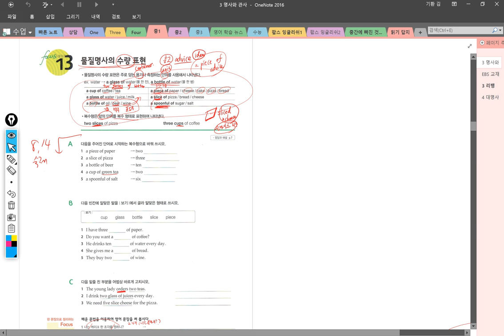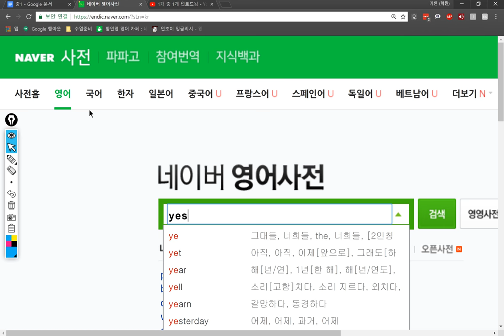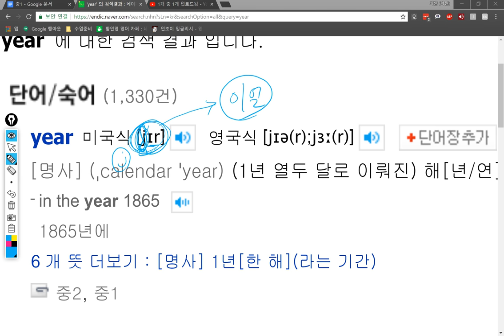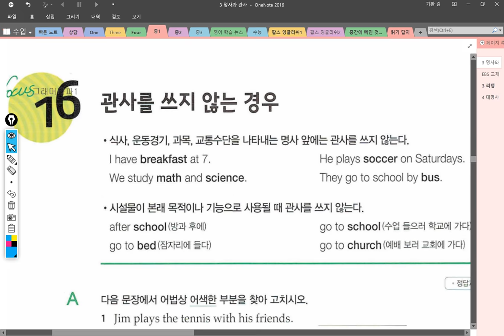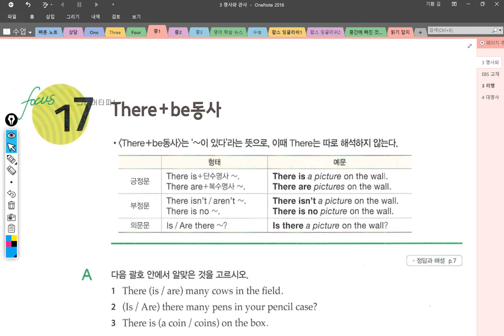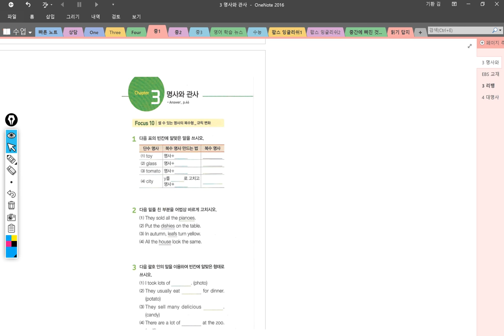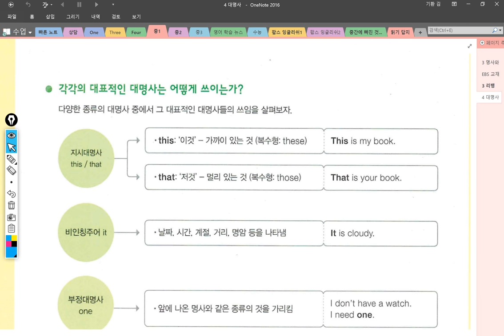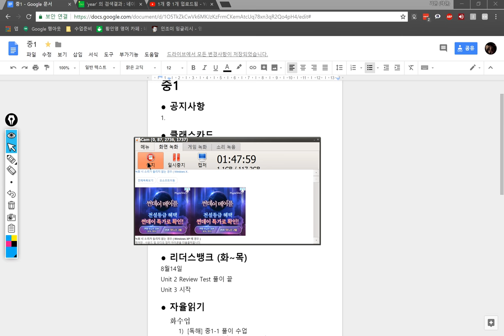중1 2018 08 16